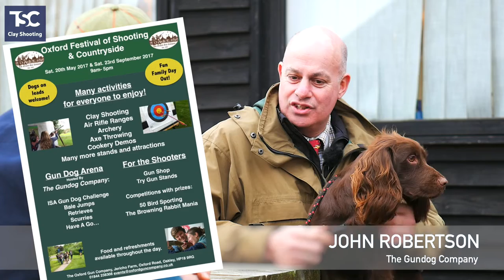Gundogs are coming to TSC!